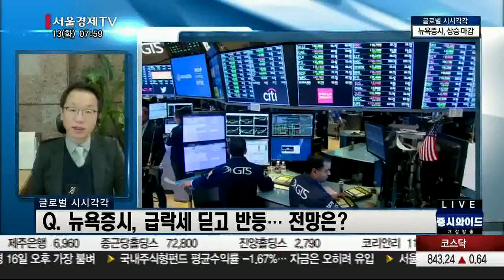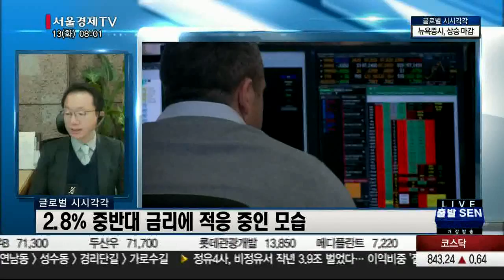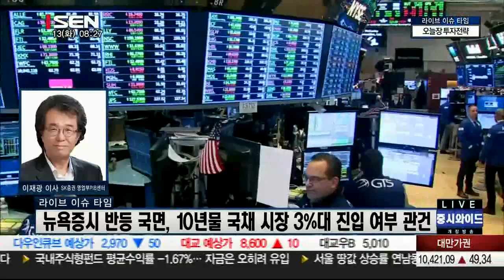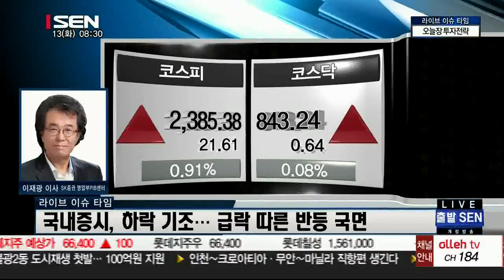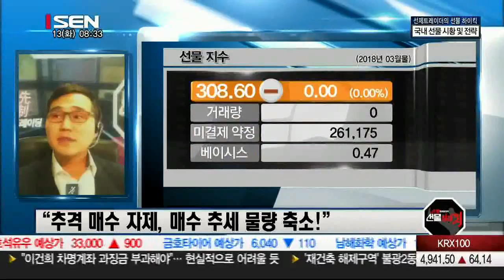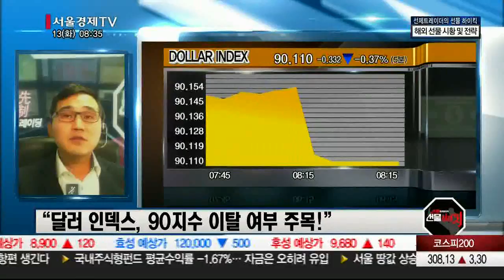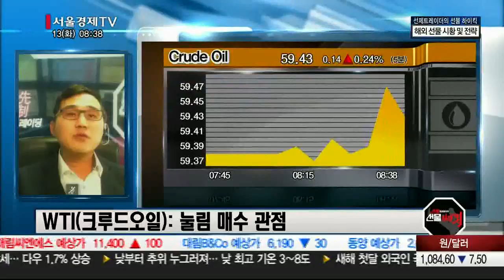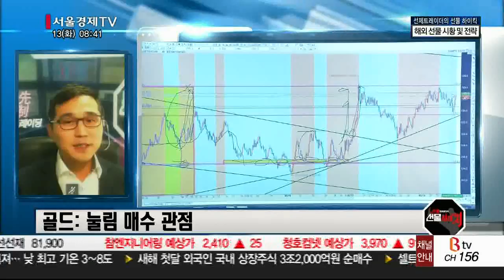20180213_출발 증시와이드_1395회_1부